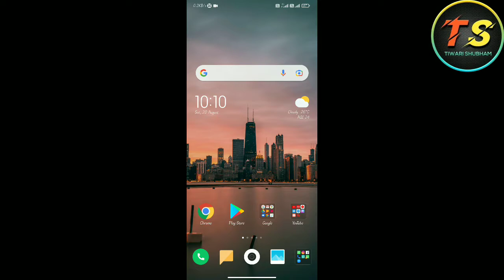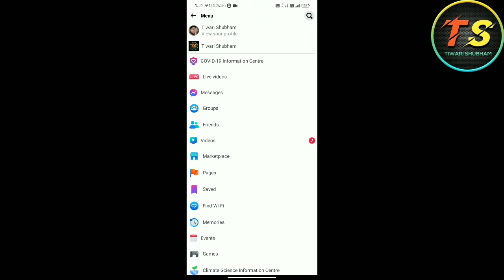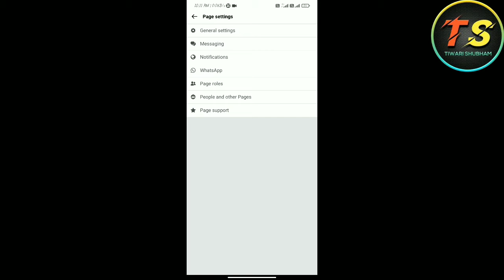Facebook Page Permanently Delete Kaise Karen 2021 || How To Delete Fb Page Permanently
Es Video Se Aap Sikh Sakte Hai Facebook Page Ko Permanently Delete Karna

1. Facebook page delete kaise karen
2. Facebook page delete kaise karen 2021
3. Facebook page permanently delete kaise karen

Tiwari Shubham
TiwariShubham
tiwarishubham